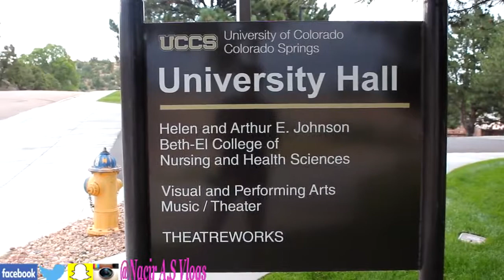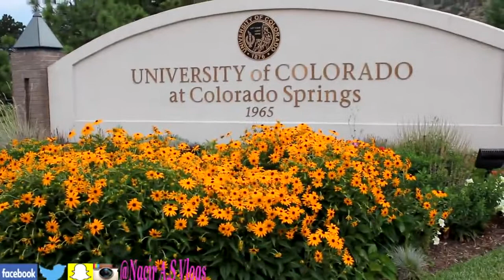مغربي في امريكا يأخد جولة في الجامعات الأمريكية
ALLO L'MAS2OUL - ألو المسؤول | SKIZOFREN (CLIP VIDEO ᴴᴰ) 2016
تصريح مؤثر لخديجة التي عانقت الحرية بعفو ملكي استثنائي
الملك محمد السادس والأميرة للا سلمى يمارسان رياضة الجيت سكي بشاطئ مرتيل
عاجل : السبب الحقيقي لقذف الفيل بحجرة على طفلة بحديقة الحيوانات بالرباط !!